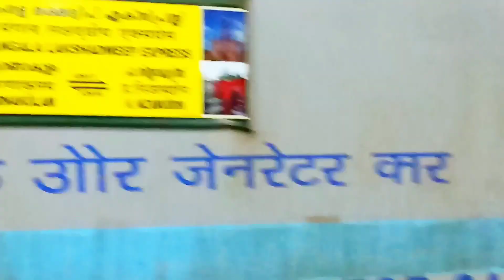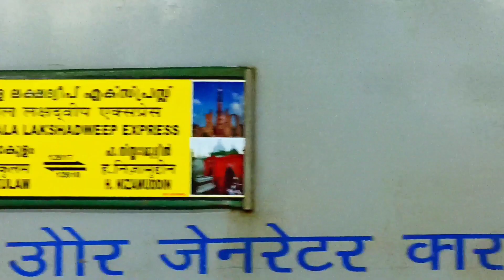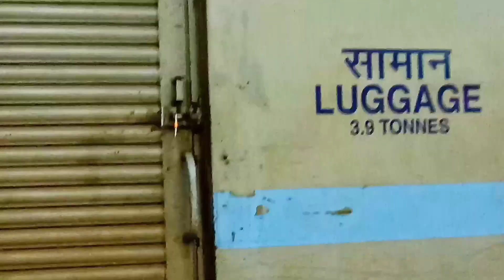Mangala Lakshadweep Express - 2nd LHB Rake (झाँसी जंक्शन से निकलते हुए...!!!!!)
Train Number 12617 Mangala Lakshadweep Express run between Ernakulam Junction and Hazrat Nizamuddin. 12617 Ernakulam - Hazrat Nizamuddin Mangala Lakshadweep Superfast Express depart Ernakulam Junction 01:25 PM and arrived Hazrat Nizamuddin at 01:25 PM on 3rd day. 12617 Mangala Express with LHB coaches cover total distance 2762 KM.